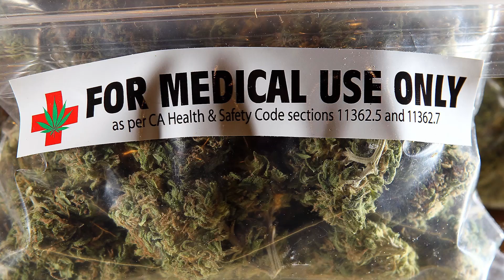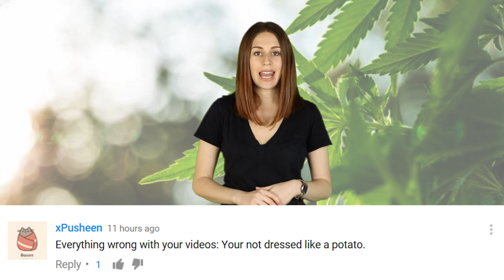Scientists Have Found Another Benefit For Medical Marijuana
Scientists have just discovered that medical marijuana actually helps by getting rid of cancerous tumors.  Which means patients can have less chemotherapy.

2408 Lakeshore Blvd W.